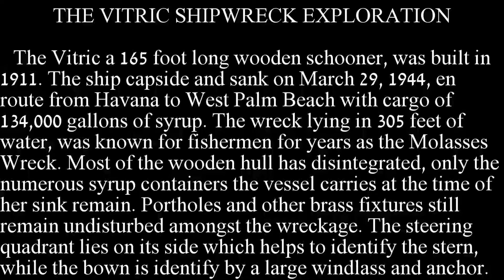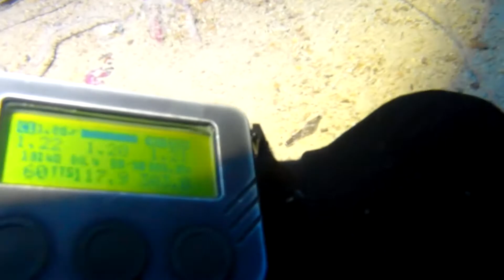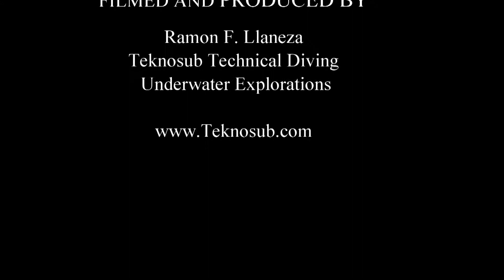Deep Diving Undersea Exploration 305 feet deep to Shipwreck Vitric, Key Largo, Florida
Underwater Domain Exploration of Ramon F. Llaneza using rebreather and mixed gas dive a shipwreck sunk at 305 fsw in Florida. The Vitric a 165-foot long wooden schooner barge, was built in 1911. The ship capsized and sank on March 29, 1944, in an area southeast of Molasses Reef, en route from Havana to West Palm Beach with a cargo of 134,000 gallons of syrup. The wreck, lying in approximately 305 feet of water, was known by fishermen for years as the “Molasses Wreck.” The site is dominated by the numerous syrup containers the vessel carried at the time of her sinking. Not much of the wooden hull is visible above the clean, sugar-white sand bottom. Due to the normally excellent visibility encountered in this area, the entire wreck site is visible from either end. Portholes and other brass fixtures still remain undisturbed among the wreckage. The steering quadrant lies on its side which helps to identify the stern, while the bow is revealed by a large windlass that resides high off the bottom on a section of wreckage and the anchor at the bottom.
Revealing underwater domain secrets of pushing through one of the last true frontiers of exploration. Only an intrepid few dare risk this watery corner of our planet's last frontier. The captive magic desire of diving long and deep into the unknow darkness, gloomy abyss with threatening danger elements, the drama and fear which must inevitable be part of extreme environments. Have kept away the hordes and the weaker of heart and left us the discovers.
Teknosub Technical Diving Science and Exploration